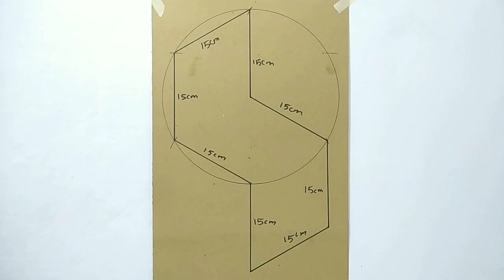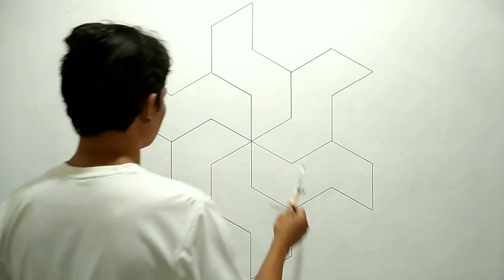Wall painting art new || Wall art decoration design || Baru seni lukisan dinding kreatif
Menggunakan cat tembok dan air
Kuas 12 mm bentuk bulat
Kertas karton
Spidol board marker
Terima kasih